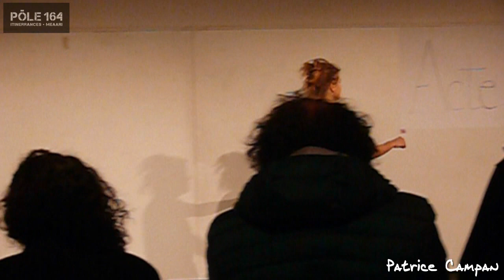Inauguration du POLE164... moments d'un soir